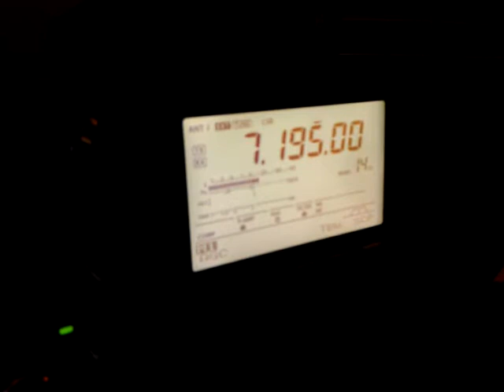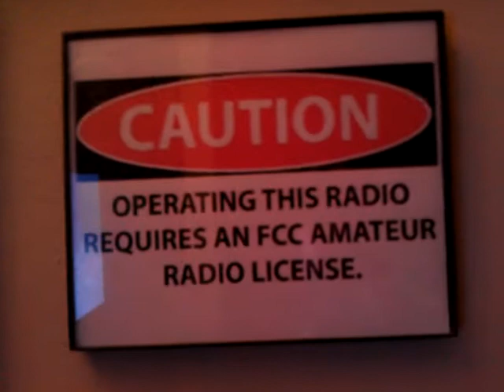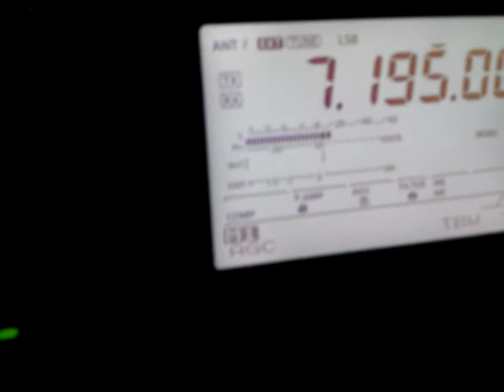Beehive Geyeser on Yellowstone Web Cam